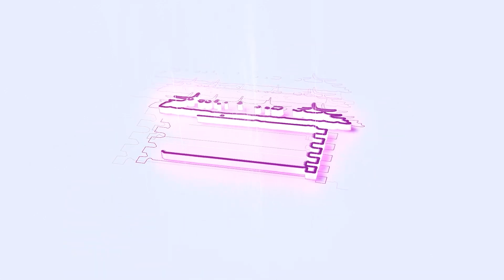AI'ல பாடுறதா நெனெச்சுதான் பயமா இருக்கு | Artium Academy Chennai | smt